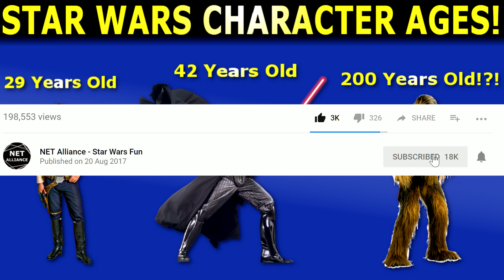Star Wars Character Ages Part 3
Here is Part 3 of Star Wars Character Ages That Will Blow your mind!

NET ALLIANCE MERCH!:
Snap me on Snapchat:
NET_ALLIANCE
Like my Page of FaceBook: